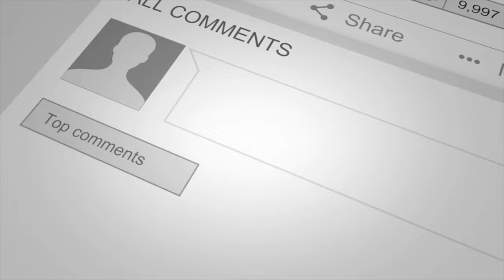The Key To Getting A "Yes" From The Client To Submit An Application For Insurance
New Agent, Stephanie McBride, has been using this controlled approach to the in-home presentation that ensures she gets an agreement from the client to submit the application for coverage.